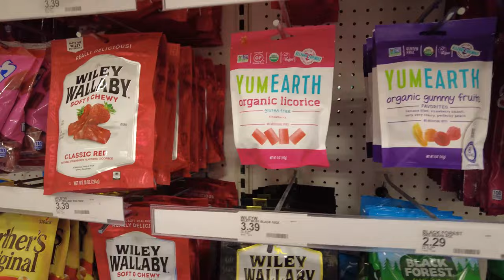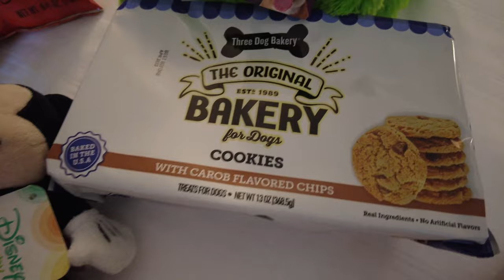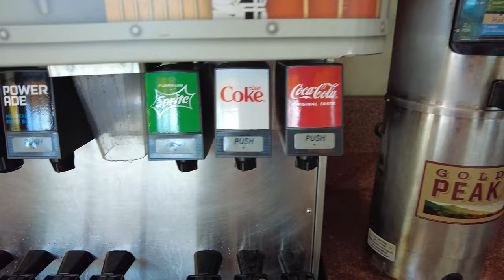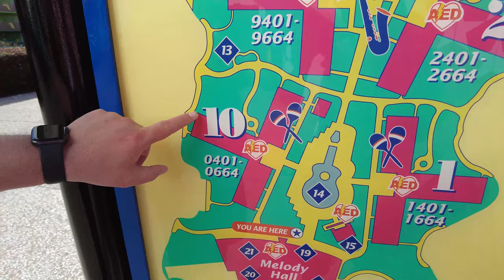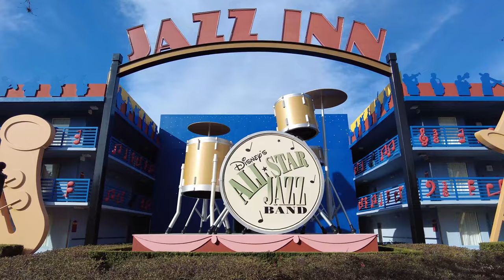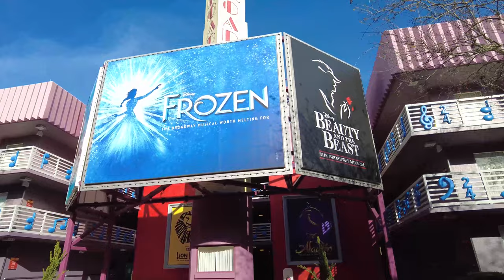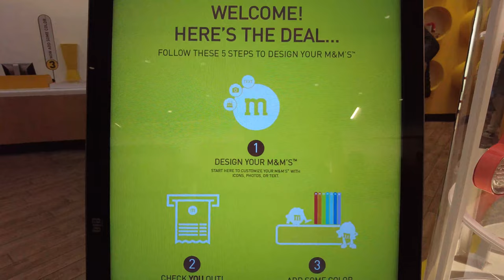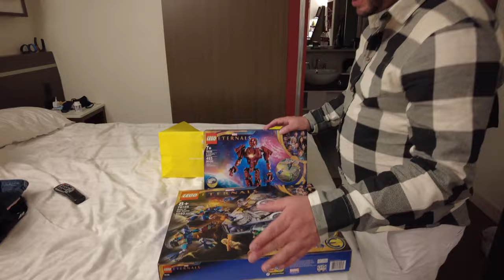WALT DISNEY WORLD VLOGS 2022 | A RELAXING DAY AT DISNEY WORLD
The time has come to sit back and have a chill day.  I must do for any Disney trip!  Instead of hitting the parks we're hitting the shops instead as we head over to Target for a little shopping spree.

As it's our first time staying at the Disney Allstar Music resort we thought we would check out the resort, from the restaurants, swimming pools and the massively themed hotel decor!

After a relaxing day we get dressed up to head out to see the brand new Disney & Cirque du Soleil show - Drawn to Life.  What an amazing show!  For a chilled day we sure made sure we kept ourselves busy!